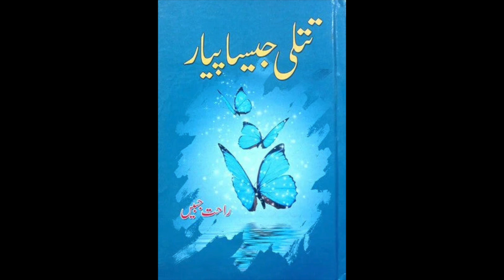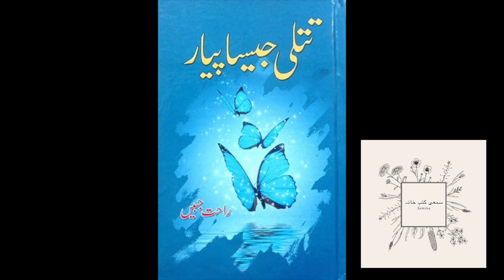Muhabbat Gumshuda Meri/ محبّت گمشدہ میری Chapter 2 part 5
This is the second chapter of the book Titli Jaisa Pyar / تتلی جیسا پیار by Rahat Jabeen. This book is about suspense, magic, thriller, and romance. The drama Muhabbat Gumshuda Meri/ محبّت گمشدہ میری directed by Shahid Shafaat is based off of this novel. Different genre lovers can enjoy reading this book. Come read this book and unfold the mystery that lies within these pages.